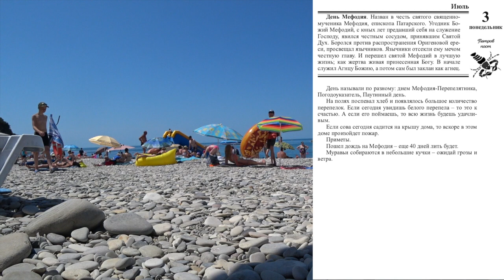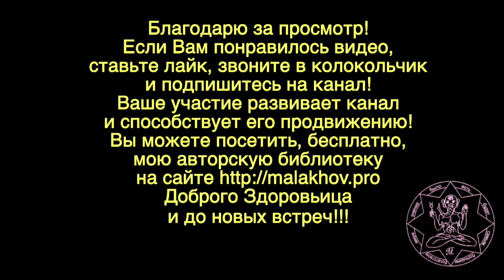3 июля. ЛУННЫЙ КАЛЕНДАРЬ, НАРОДНЫЕ ПРИМЕТЫ, ПРОГНОЗ ПОГОДЫ.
3 июля. ЛУННЫЙ КАЛЕНДАРЬ, НАРОДНЫЕ ПРИМЕТЫ, ПРОГНОЗ ПОГОДЫ.